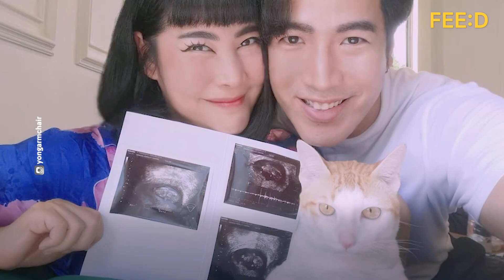9 ว่าที่คุณแม่ดาราป้ายแดง ตั้งท้องลูกในช่วงครึ่งปีแรก: FEED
รวม 9 ว่าที่คุณแม่ดาราป้ายแดง ตั้งท้องลูกในช่วงครึ่งปีแรก
เรียบเรียง : สมประสงค์ คงนาคา
ตัดต่อ : ปกป้อง เฉลิมพงษ์